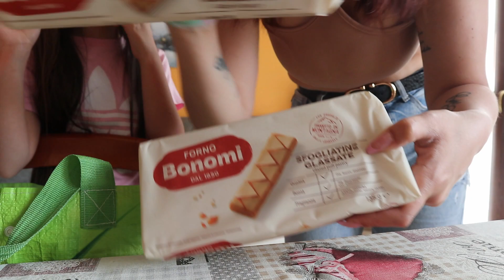Vlog: Ma la domenica non dovrei riposare? Tante novità | Deborah G.